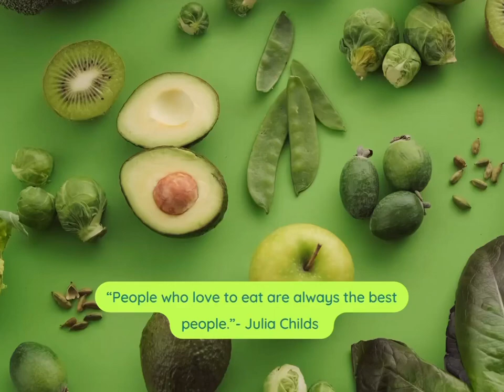Kapuśniak (Polish Sauerkraut Soup)- The Lazy Girls Kitchen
For this recipe you will need:
2 lbs. sauerkraut
1 large onion chopped
5 medium potatoes cooked in salted water (cooked potatoes along with the water get added to the mixture)
1 link of kielbasa slightly cooked in a pan
6 oz. tomato paste dissolved in 2 cups water (4 cups of additional water needed)
1 tbsp. Marjoram
2-3 bay leaves
4-5 pieces all-spice